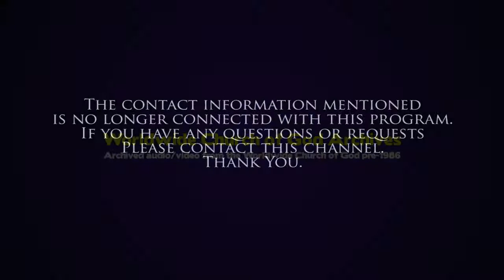Radio: End Time Prophesies- program 10 [The World Tomorrow with Herbert W Armstrong]